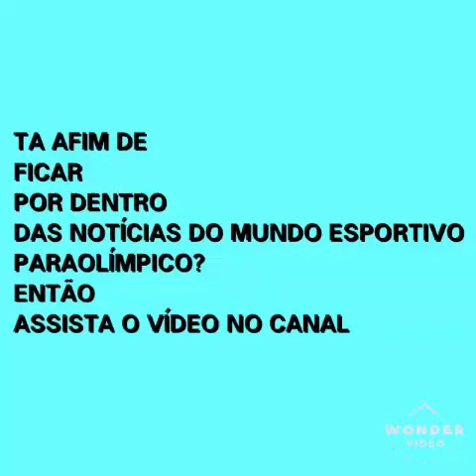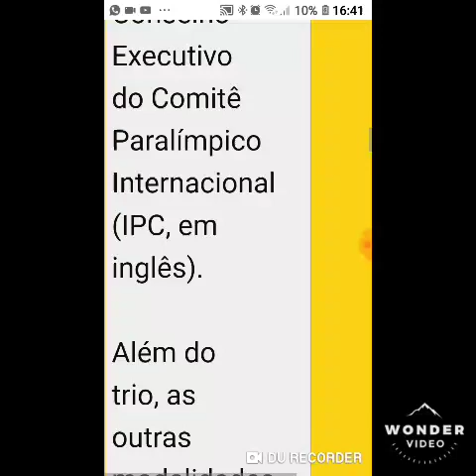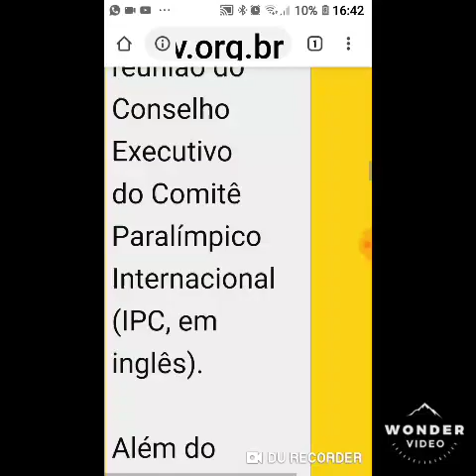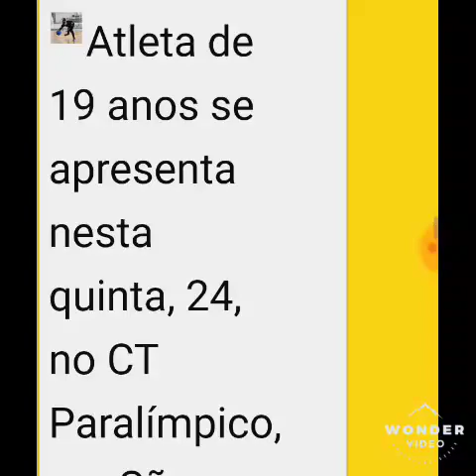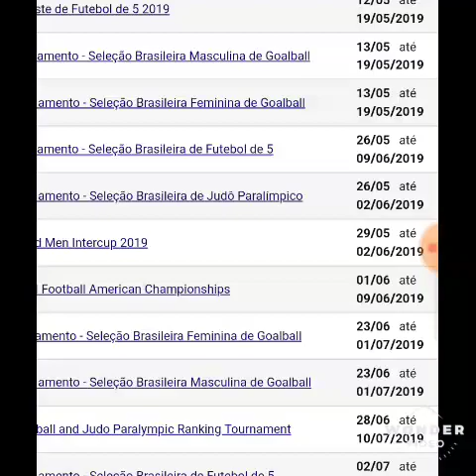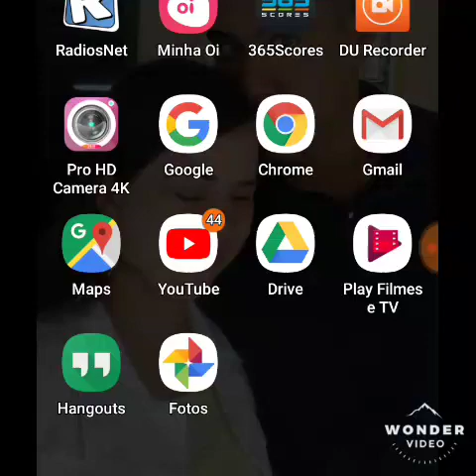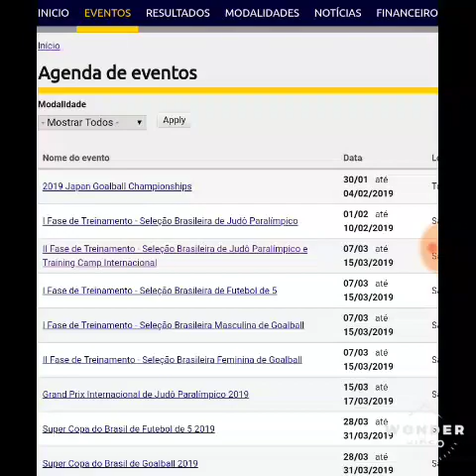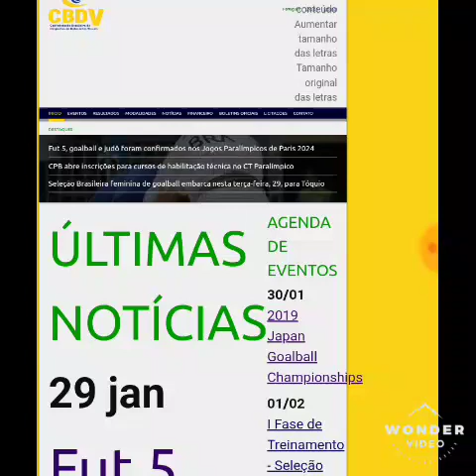CONVOCAÇÃO DA SELEÇÃO BRASILEIRA DE GOALBALL FEMININA E MUITO MAIS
A Seleção Feminina de goalball foi convocada para um evento Quadrangular no Japão enquanto isso no Brasil hoje chegam no CT paralímpico jovens destaques do escolar 2018